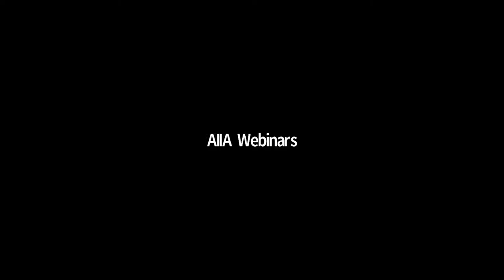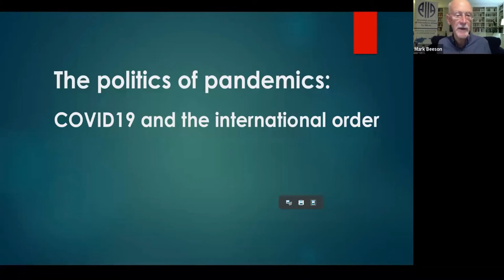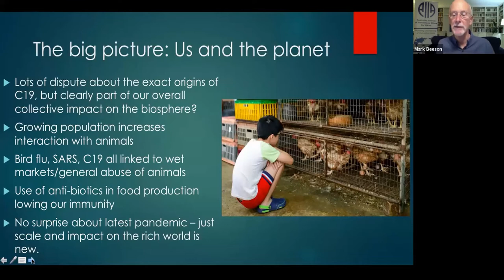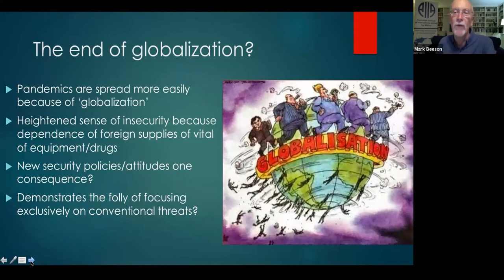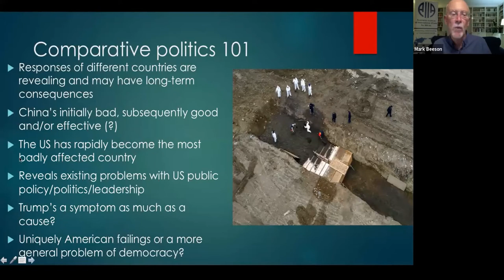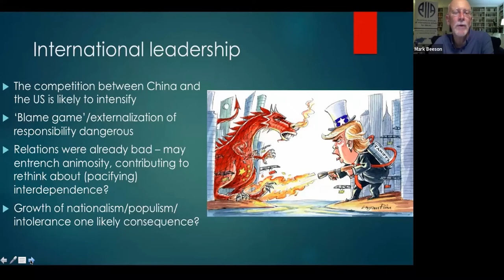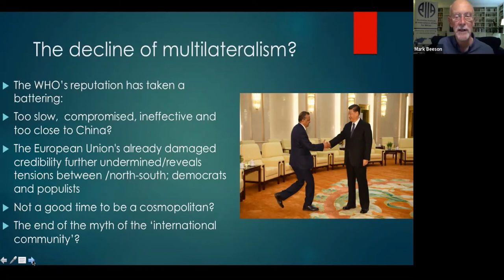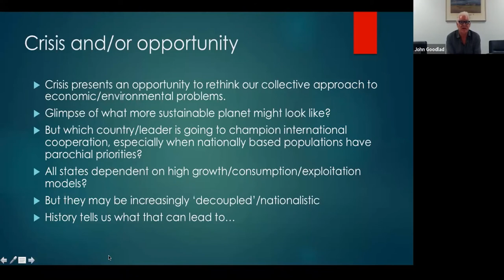The Politics of Pandemics: Covid-19 and the International Order - Dr Mark Beeson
The preparedness of national health systems and the responses of political leaders around the world are being thrown into sharp and often unflattering relief.

The absence of leadership from United States at either the domestic or especially the international level is especially noteworthy. China's response, by contrast, has - after a false start - been remarkably effective. This presentation considers what the crisis may mean for the relative standing of American and Chinese forms of politics and economics. Are democracies capable of responding to the challenge? What are the implications for free market capitalism as it succumbs to yet another crisis? We may not know the answers for a while, but the questions are increasingly urgent.

Mark Beeson is Professor of International Politics at the University of Western Australia and the AIIA National Research Chair. He is co-editor of AJIA’s flagship publication, Navigating the New International Disorder: Australia in World Affairs 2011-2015. He was the founding editor of Critical Studies of the Asia Pacific.
Before joining UWA, he taught at Murdoch, Griffith, Queensland, York (UK) and Birmingham, where he was also head of department. He has also had visiting positions in the UK, Austria, France, Germany, Russia, China and Hong Kong. His key research interests are international relations; international political economy; Australian foreign policy; regionalism; politics, security and economics in the Asia-Pacific.